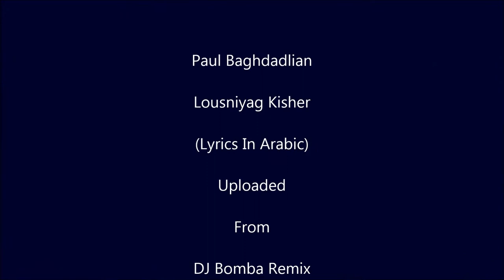SH-V Paul Baghdadlian Karoune Karoun Lyrics In Arabic